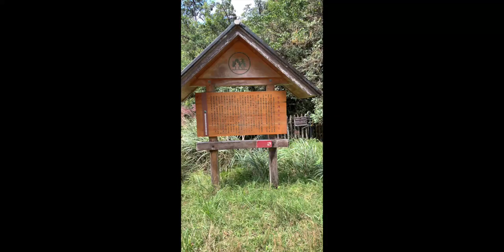20230916棲蘭神木園區